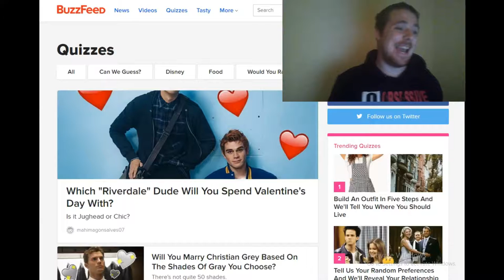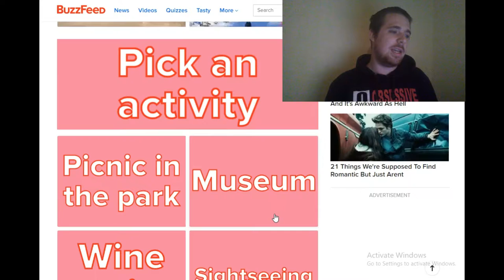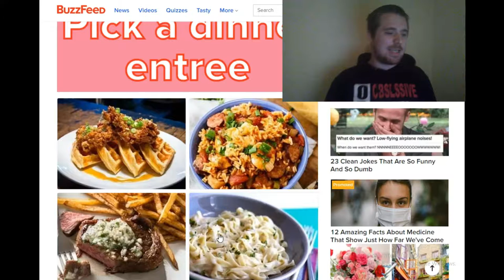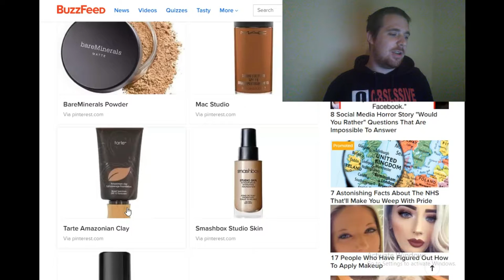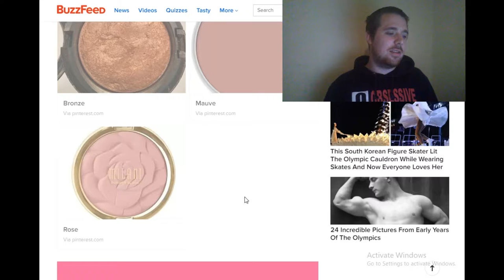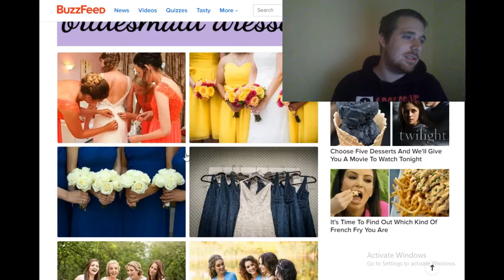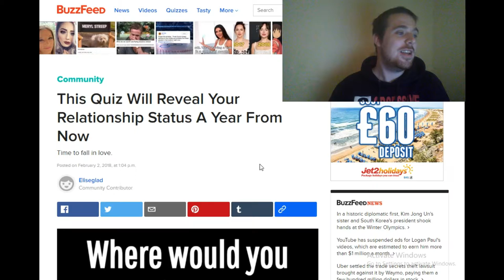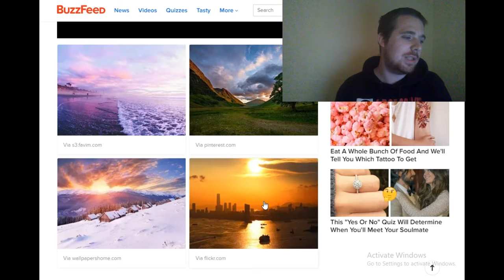Where I Will Be This Valentine’s Day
This is some buzzfeed quizzes I took all based on love and valentines. It took somewhat of a weird turn and I hope you enjoy :)